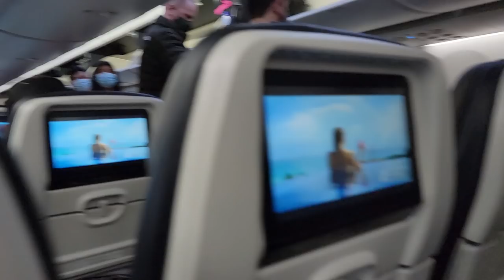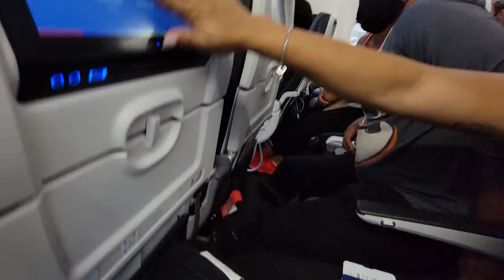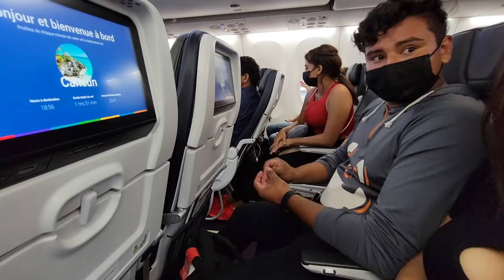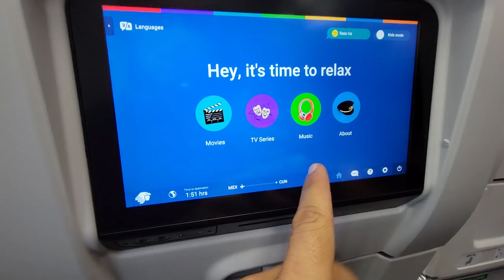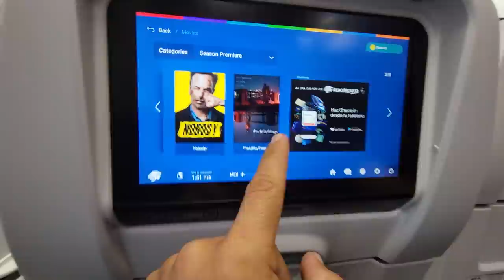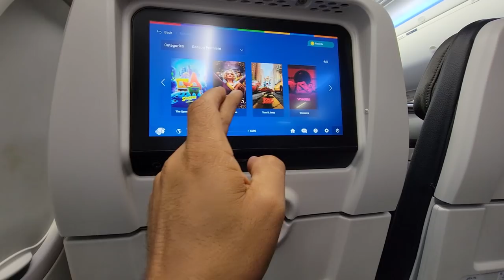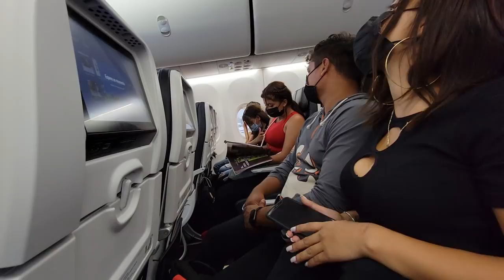Julio va triste por no poder ir en la ventana. Listos para volar a Cancún.